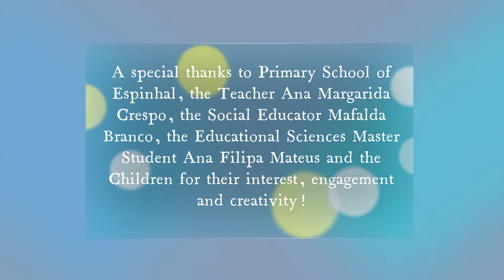AutoSTEM Workshop School Cluster Penela